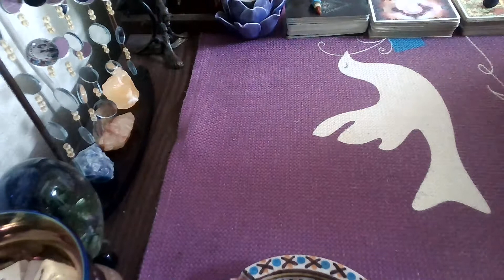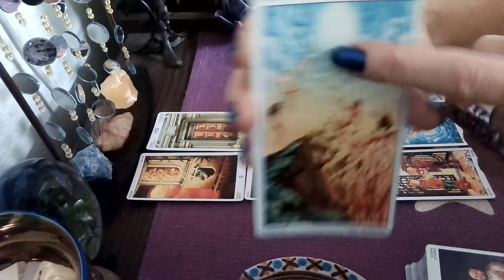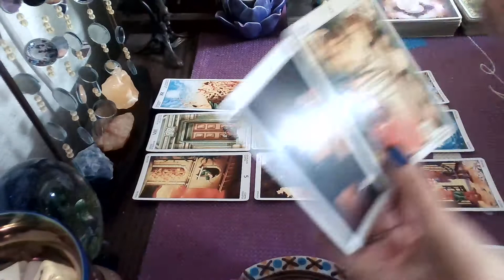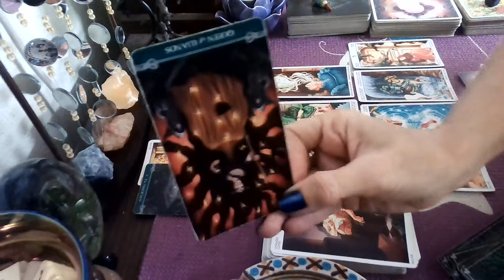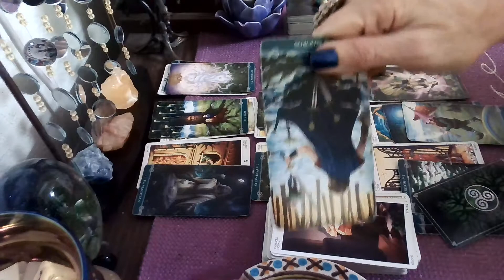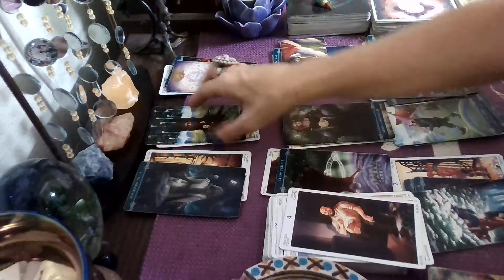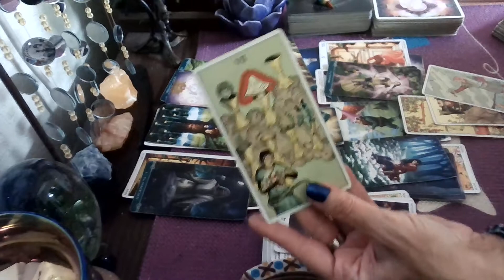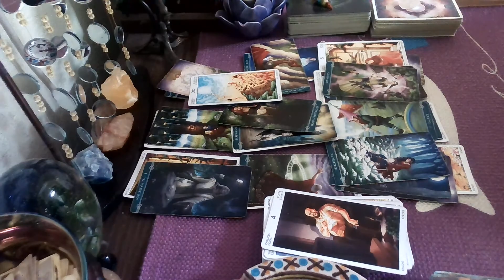Libra April Monthly (#2) Heads-Up Libra, Could Be A Karmic Test Coming🤓